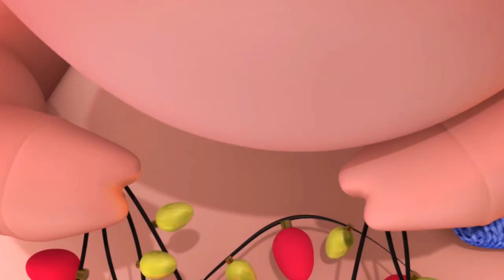Feliz Navidad 2024